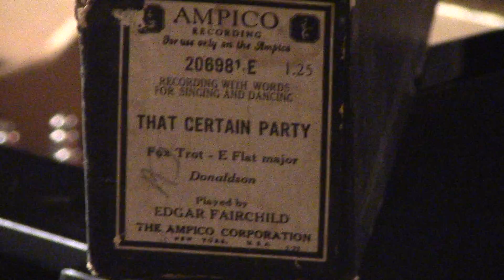AMPICO "THAT CERTAIN PARTY" Donaldson Played by Edgar Fairchild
This original roll was released February, 1926